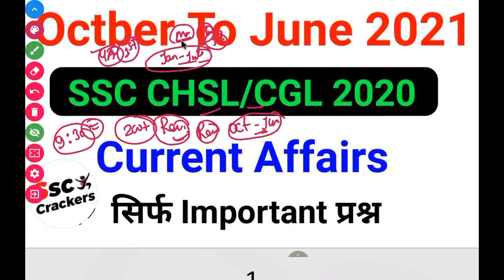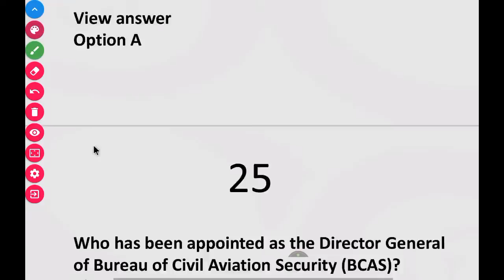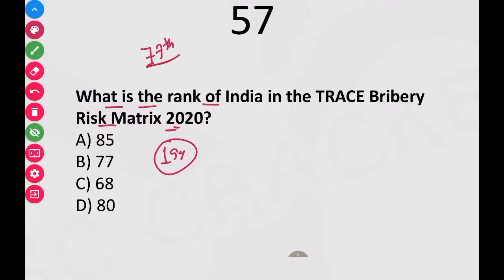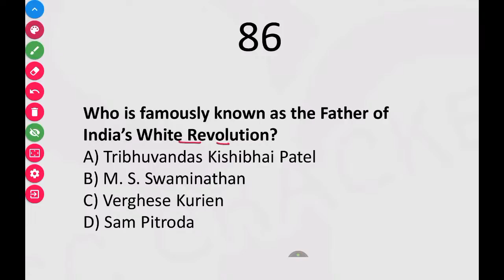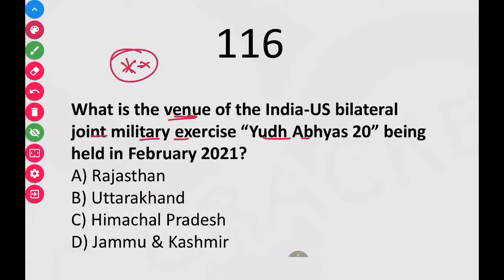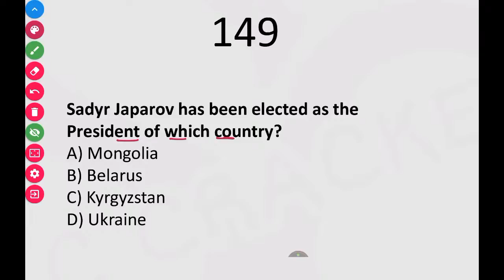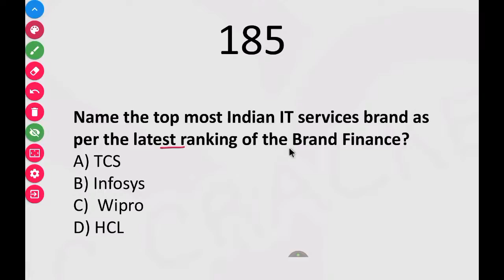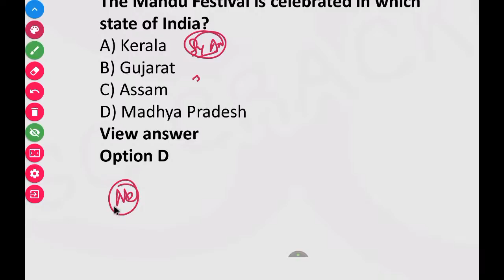SSC CGL/CHSL 2020 | Last 8 Months Must Do 200+ Current Affairs Revision Test By SSC CRACKERS